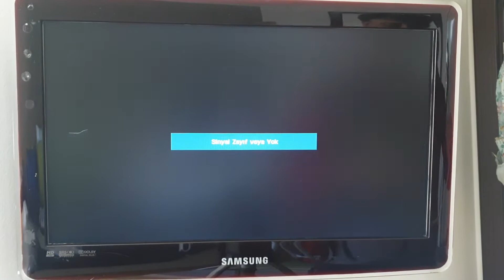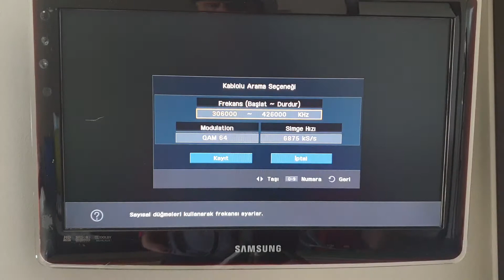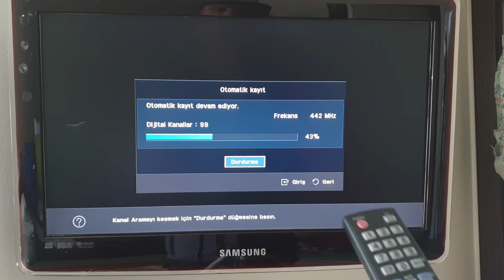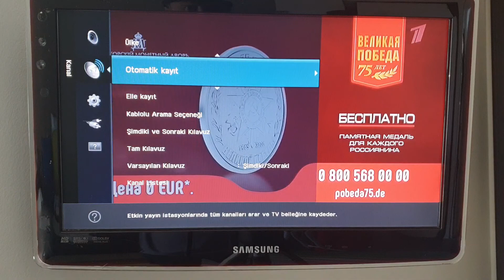Samsung kablolu yayın kurulumu 1.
Başlıkta 1. Yazılmış başka samsung modelleri olacağından dolayıdır. Bu videonun devamı yoktur.